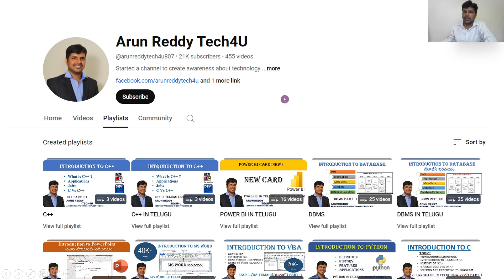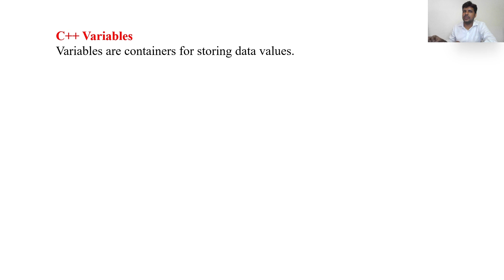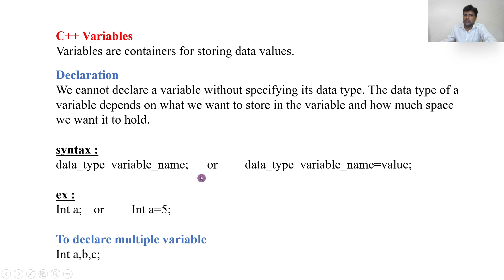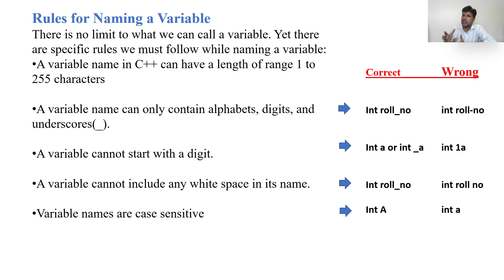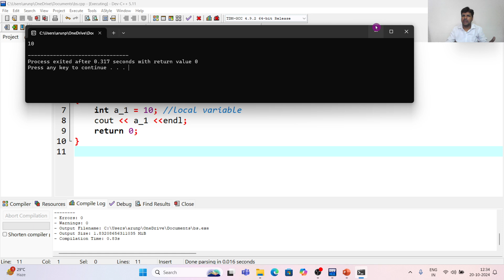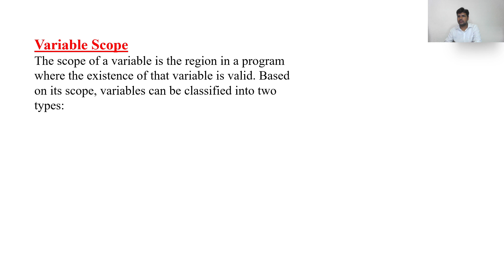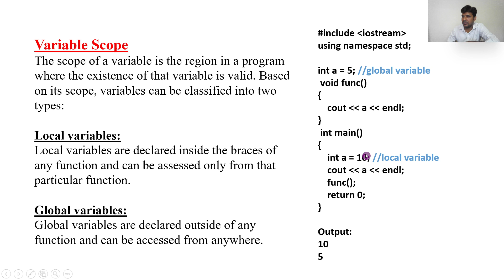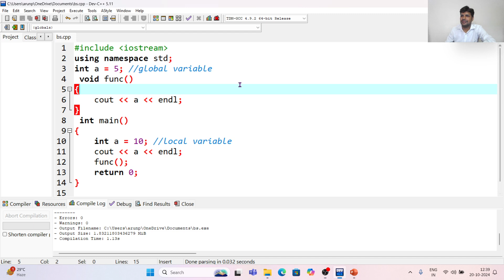C++ IN TELUGU PART 5 - VARIABLES IN C++ TELUGU || SCOPE OF VARIABLE TELUGU